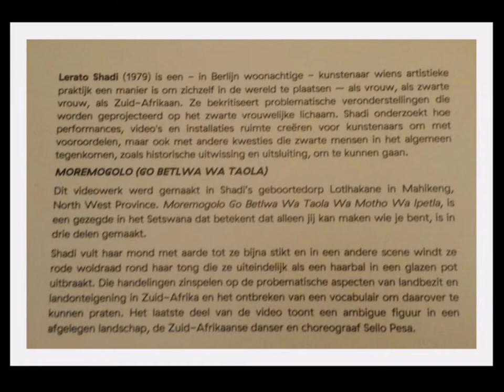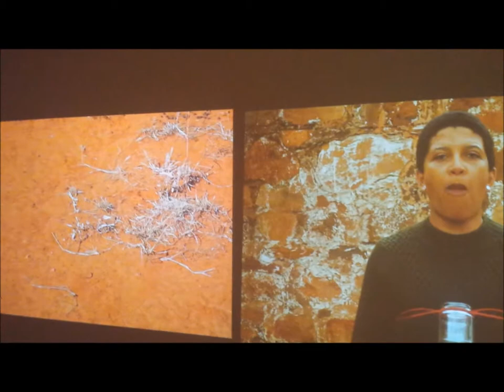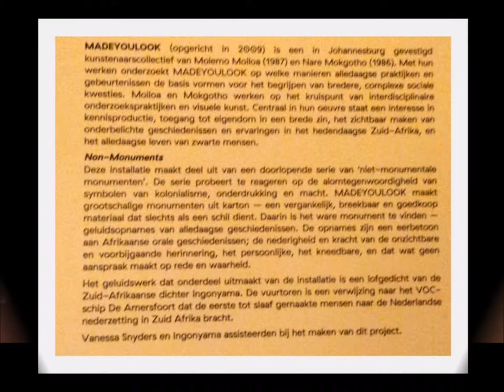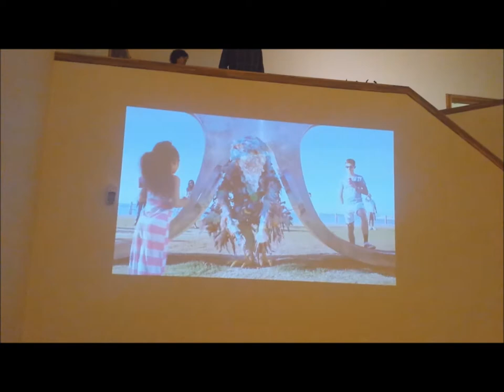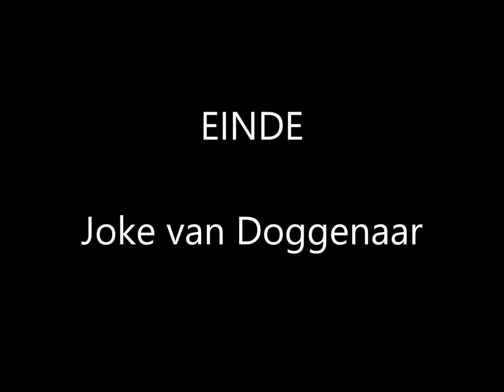Kunsthal KAde in Amersfoort 31 3 '18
Tentoonstelling Afrika